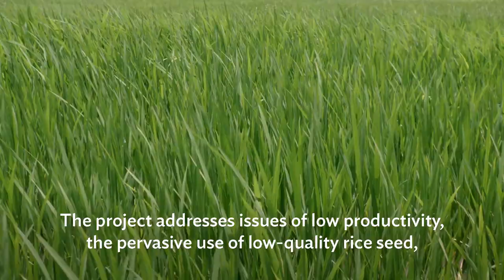Sowing the Seeds of Change in the Tonle Sap Basin in Cambodia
Cambodia – This small Southeast Asian country produces some of the region’s best fragrant rice and is on the cusp of dramatically increasing its output to the world market. However, challenges remain and poverty still impacts Cambodia’s rural population.

In response, ADB and IFAD, in partnership with the Royal Government of Cambodia, established the Tonle Sap Poverty Reduction and Smallholder Development Project and its Additional Financing (TSSD-AF) to improve access to quality rice seed. The project, implemented by the Ministry of Agriculture, Forestry and Fisheries in close collaboration with the National Committee for Subnational Democratic Development Secretariat, supports 270 communes in the Tonle Sap basin.

The project addresses issues of low productivity, the pervasive use of low-quality rice seed, weak value chains, and the rice sector’s vulnerability to climate change.

The project increases household income through agricultural diversification, and by sharing information through on-farm demonstrations and technical training.

The project supports two agricultural stations to produce high-quality, registered rice seed through the use of foundation seed.

The result has seen a dramatic increase in the production and use of quality certified rice seed. Market Improvement Groups (MIGs) that use quality rice seed have helped farming communities access new markets.

The TSSD-AF project is supporting smallholder farmers by improving their rice crop yield and building their future resilience.

Chapters:
0:02 - Sowing the Seeds of Change
0:44 - Jyotsana Varma, Country Director, Cambodia Resident Mission, ADB
1:29 - Frew Behabtu, Country Director – Cambodia, Asia and the Pacific Division, IFAD